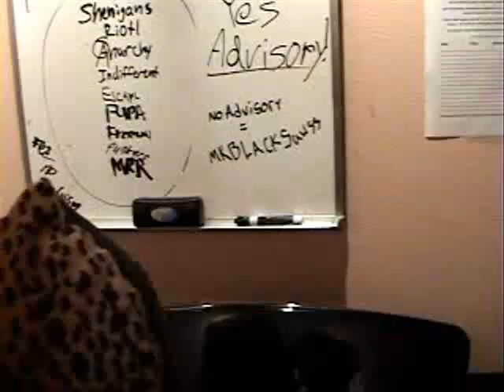My Private Religion Music Video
This is No Advisory. Southern California punk rock! Please rate and/or comment!